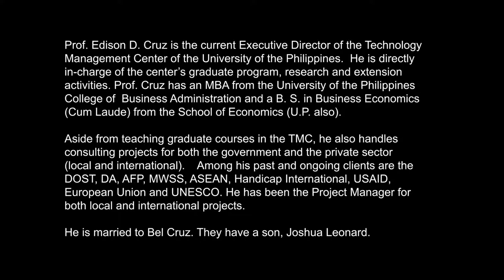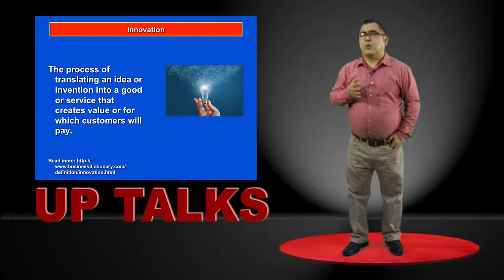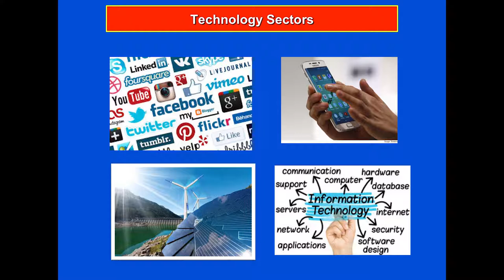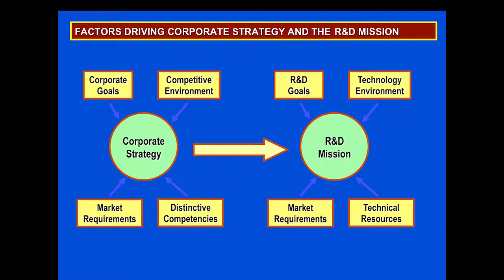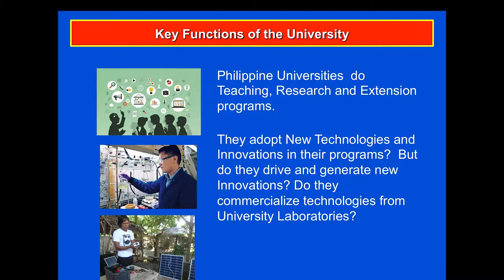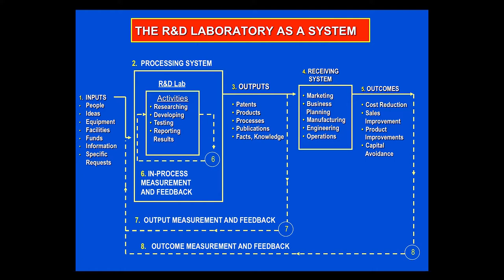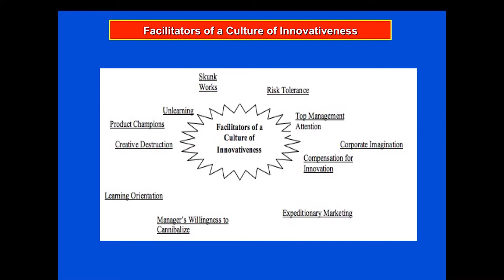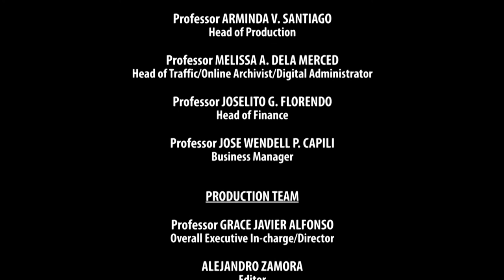UP TALKS | Innovation and Philippine Universities (Personal Observations) | Prof. Edison Cruz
UP TALKS
Innovation and Philippine Universities (Personal Observations)
Professor  Edison Cruz

Prof. Edison D. Cruz is the current Executive Director of the Technology Management Center of the University of the Philippines.  He is directly in-charge of the center’s graduate program, research and extension activities. Prof. Cruz has an MBA from the University of the Philippines College of  Business Administration and a B. S. in Business Economics (Cum Laude) from the School of Economics (U.P. also).

Aside from teaching graduate courses in the TMC, he also handles consulting projects for both the government and the private sector (local and international).    Among his past and ongoing clients are the DOST, DA, AFP, MWSS, ASEAN, Handicap International, USAID, European Union and UNESCO.

He has been the Project Manager for both local and international projects.

He is married to Bel Cruz. They have a son, Joshua Leonard.

UP TALKS